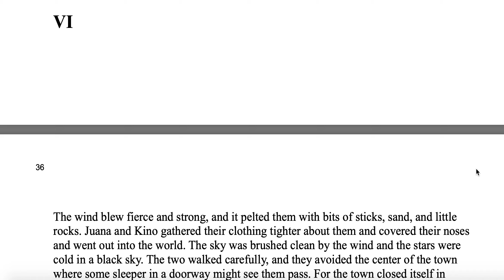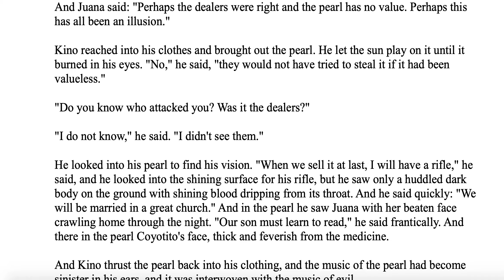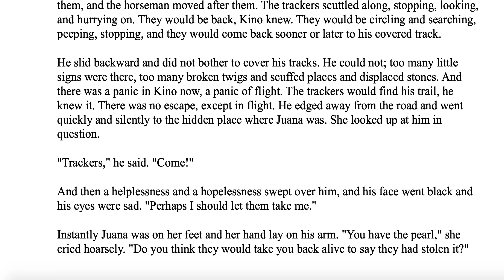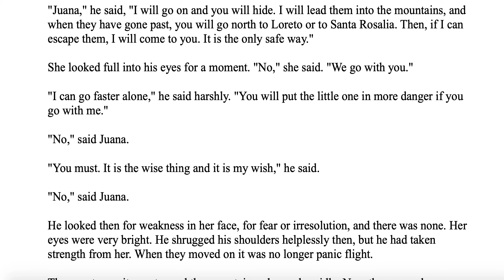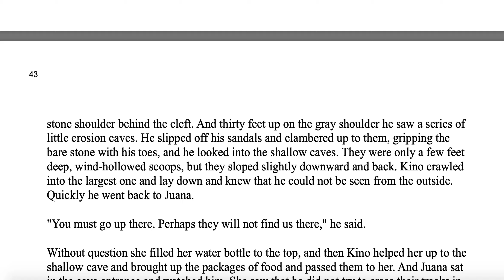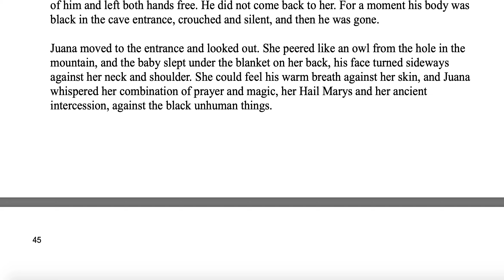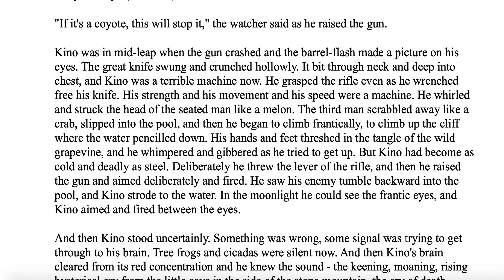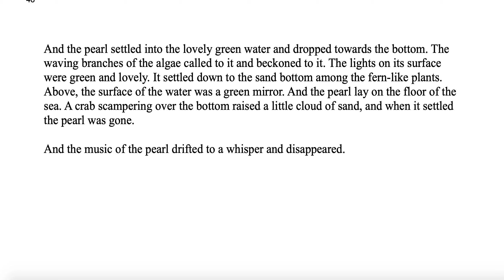The Pearl Chapter 6 Audio